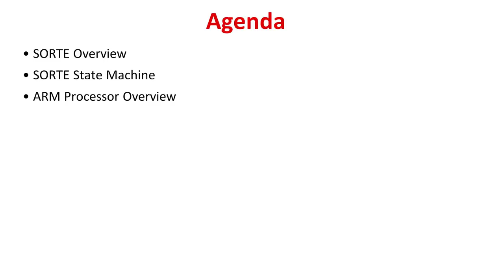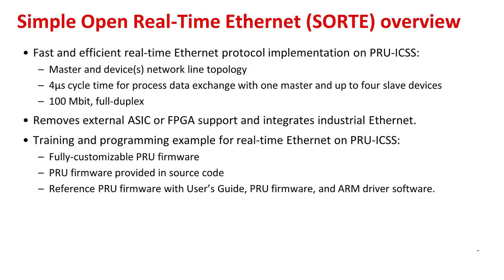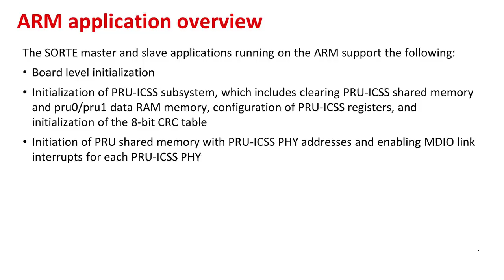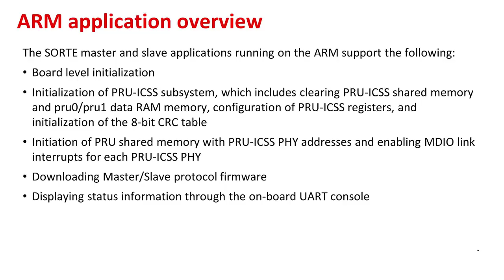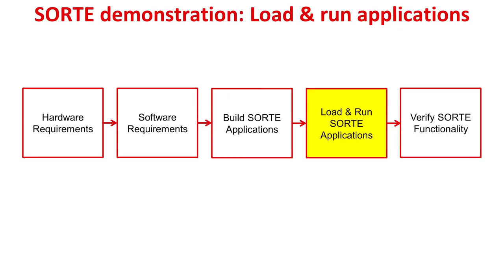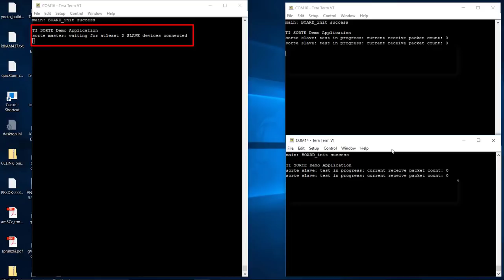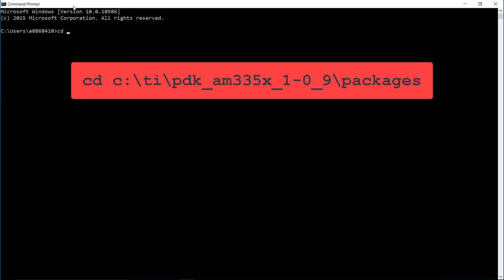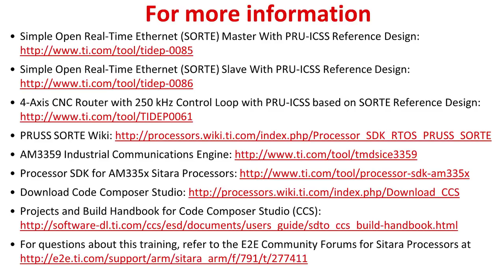Demonstrating simple open real-time ethernet protocol main and secondary on PRU-ICSS using SDK RTOS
Simple Open Real-Time Ethernet (SORTE) Master With PRU-ICSS Reference Design

This video demonstrates how to setup and test the Simple Open Real-Time
Ethernet Protocol (SORTE) Master and Slave implementation on the
Programmable Real-time Unit and Industrial Communication Subsystem
(PRU-ICSS). SORTE functionality is supported on Processor Software
Development Kits for RTOS, also known as the Processor SDK RTOS.